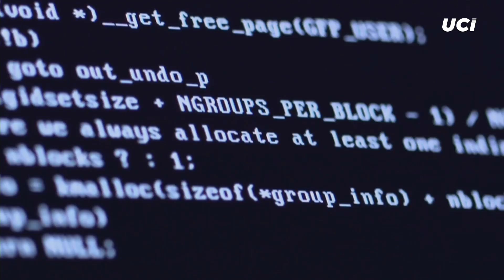🔵 PerúElige | Pedro Cenas, candidato al Congreso por Avanza País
🔵 HackeandoLaPolítica | Con Miguel del Castillo